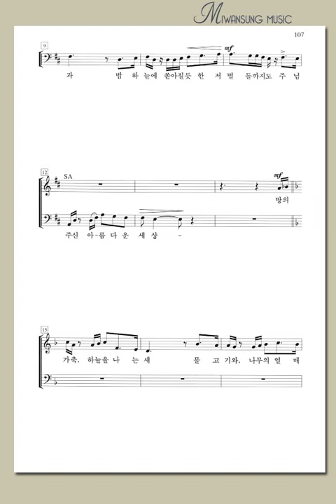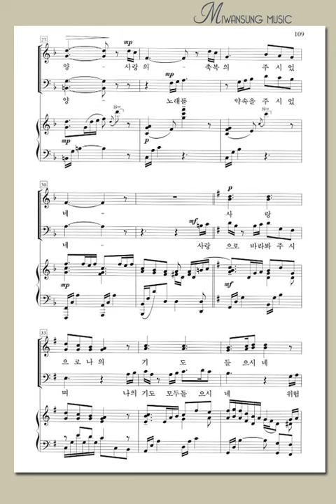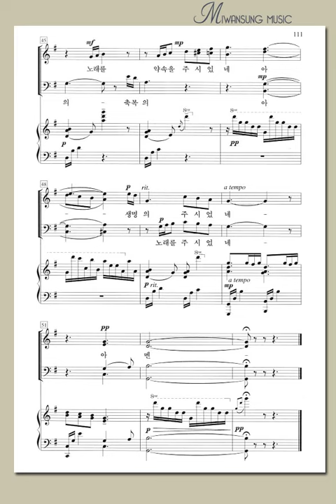주님 주신 선물 / 알토파트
소편성관현악 성가곡집7 / 주님 주신 선물 / 알토파트